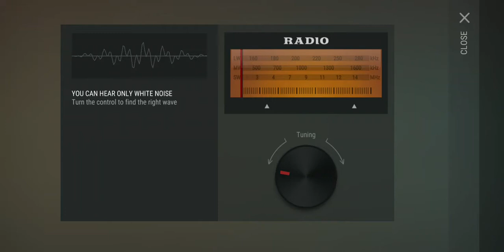Last Day On Earth Bunker Alfa Code Today